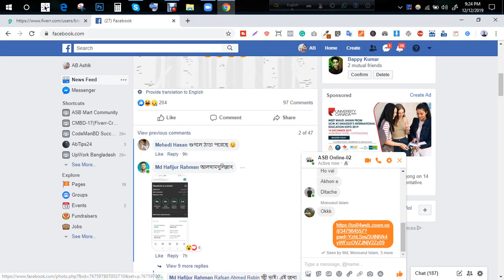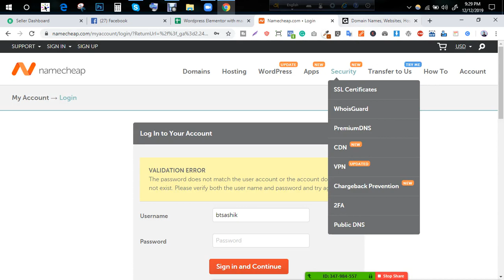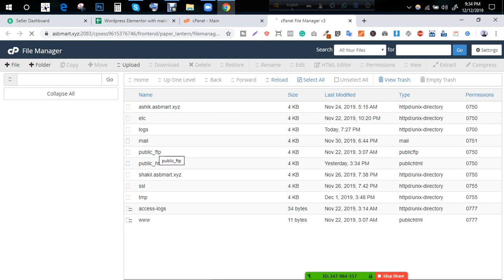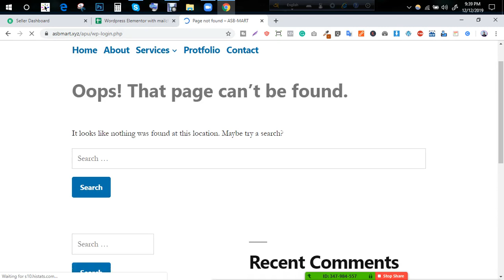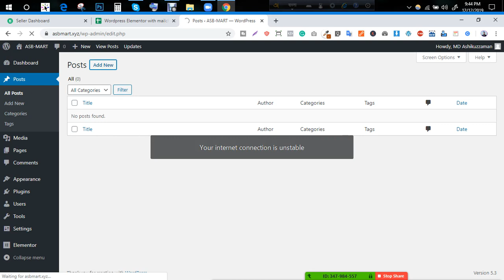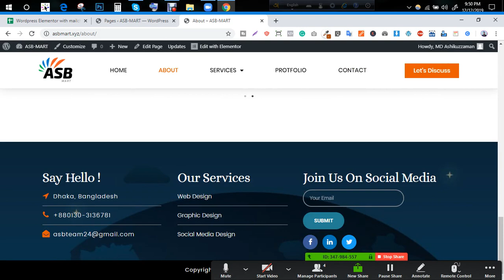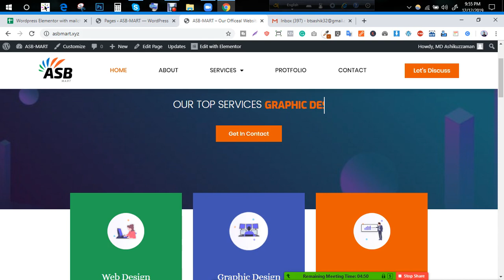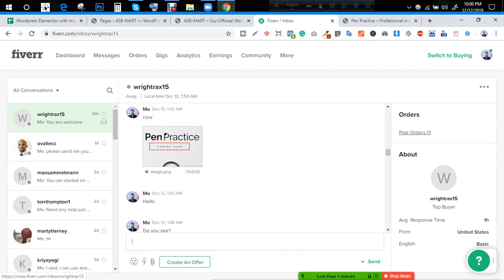Freelancing With WordPress | Elementor Pro | Ashik Devs | Online Class 03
Ashik Devs team really cares about your business to make it modern faster than ever. Providing Web Development, Graphic Design, and social media management services.